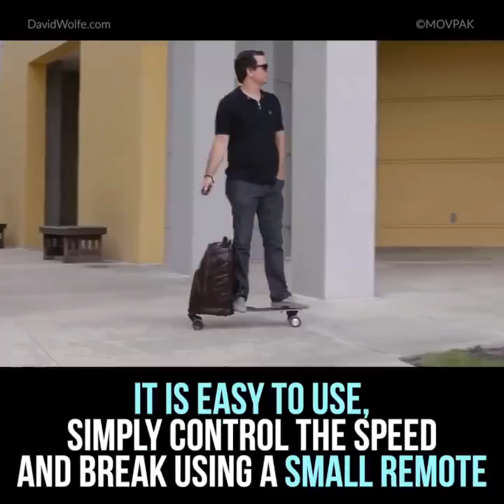Electric Skateboard Folds A Backpack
An Electric Skateboard That Folds Into A Backpack